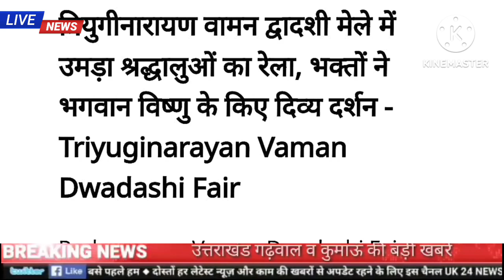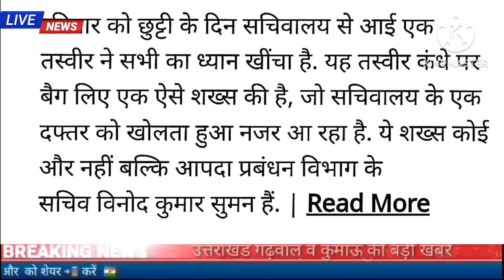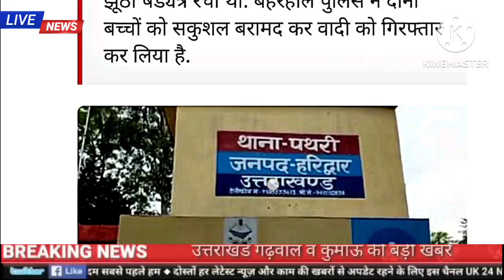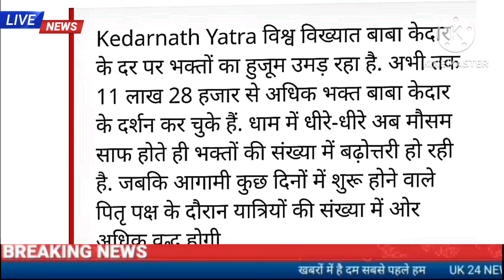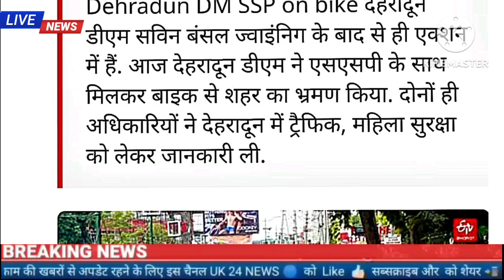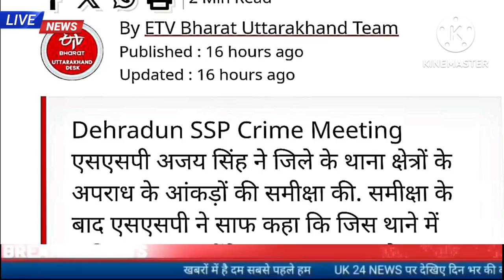16 सितंबर उत्तराखंड की खबरें,छुट्टी के दिन सचिवालय पहुंचे IAS अफसर, केदारनाथ यात्रा ने पकड़ी रफ्तार,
16 सितंबर उत्तराखंड की बड़ी खबरें